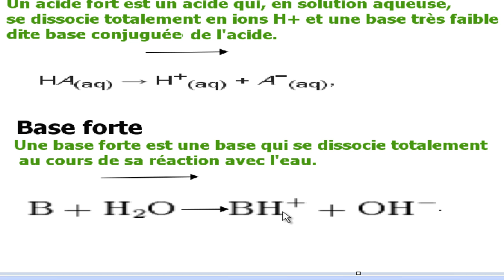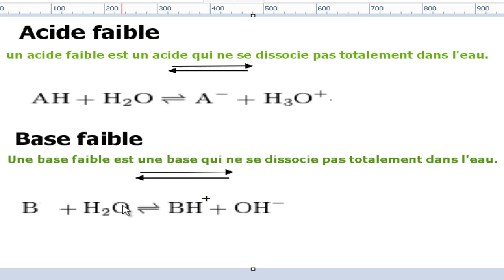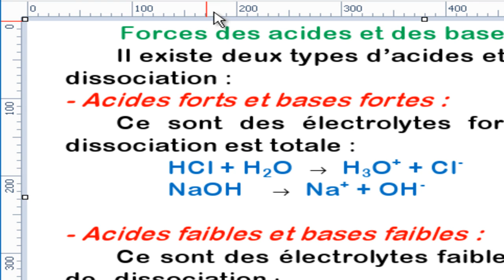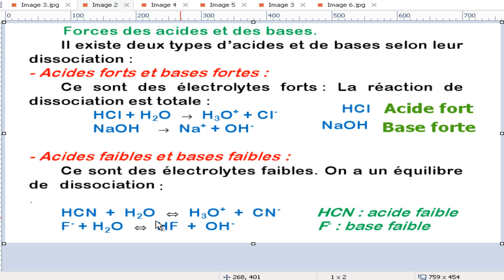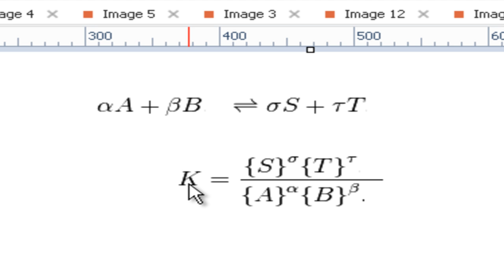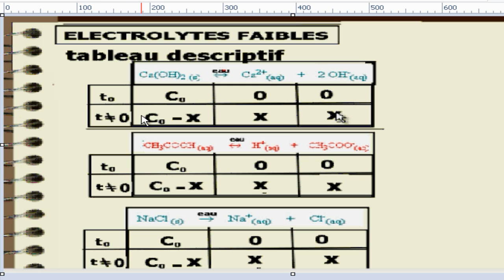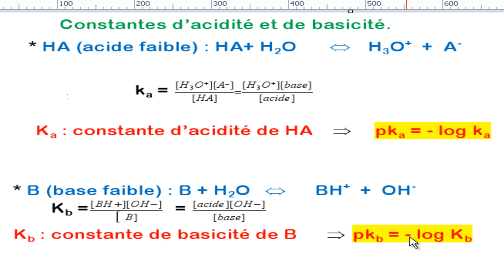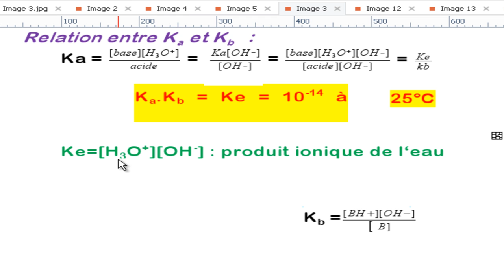cours chimie des solutions-acide fort-acide faible-base fort-base faible-smpc/s2 partie#10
YOUNES KARSSI
N° Compte CIH BANK    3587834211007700
cours chimie des solutions-acide fort-acide faible-base fort-base faible-smpc/s2 constante d'acidité et de basicité produit ionique de l'eau